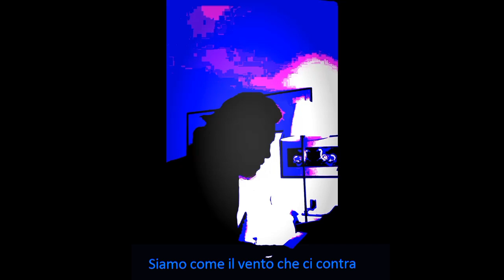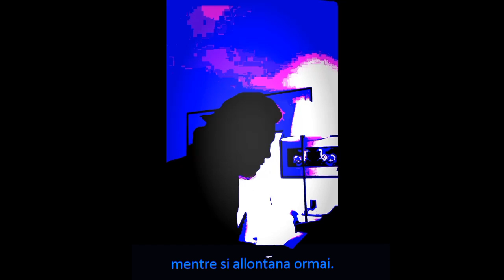SCIE NELLA PENOMBRA [L'edera sottile - Maxmex @ 2024]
Musica, testo e produzione: Massimo Messina;
Album: L'edera sottile (Maxmex @ 2024);
Testo sincronizzato.
- Testo -
Nuove strade prenderò,
ma lo so che non cambiano
e se altre stelle coglierò,
già lo so che non brillano.

Siamo solchi sul pendio,
oscuro oblio,
cuori in bilico,
sguardi vuoti nel brusio
di un muto addio,
che si parlano.

Siamo come un fiume che non passa
e scorre via di fretta
dove non si arriva mai.

Siamo come il vento che ci contra
con la sua carezza,
tutto si rincorre in noi.

Se mai indietro tornerò,
già lo so, sarai tu il sentiero.

Siamo in fondo a un palcoscenico,
noi soli, il pubblico,
scie nella penombra.

Siamo lenti giri in una tazza,
gocce di melassa densa
che non scioglie mai.

Siamo come il fumo di una torcia
sopra una finestra,
tutto si disperde in noi.

Ah, siamo un fremito,
solo un battito d’eco che rimbalza.

Già, siamo come l’onda,
che s’impenna e affonda,
come un Nautilus.

Siamo sotto l’incantesimo
di un sole pallido,
colmi di speranza.

Siamo oscure note di una banda
nella notte fonda,
mentre si allontana ormai.

Siamo noi quel buio che racconta,
urla e ci spaventa,
ma che risentir vorrai.

Ah, solo un gemito,
come un sibilo
cupo che rimbomba.

Già, calmi come l’alba,
vascelli di sabbia,
verso la tempesta.

Ah, siamo un impeto,
solo un attimo,
sprazzi di esistenza.

Già, siamo noi quell’ombra
che si allunga e accorcia,
senza una coscienza.